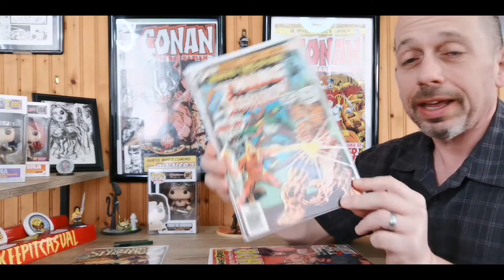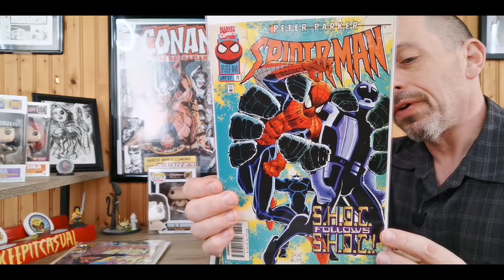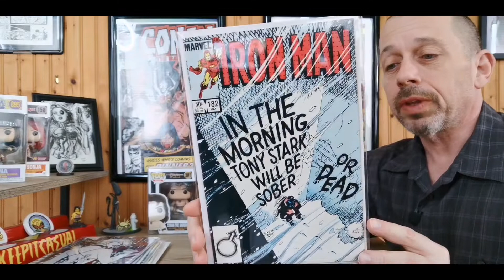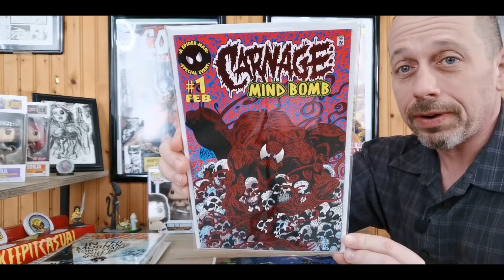Opening a YeahmanIGotComics Mystery Box Win.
Happy Thursday Keepers of the Caj and welcome to another episode. Today I am opening a YeahmanIGotComics Mystery Box and it is filled with Fire. His boxes are always a treat and this one is no different. Please check him out on IG at the link provided below.